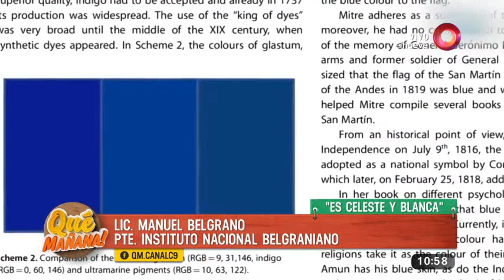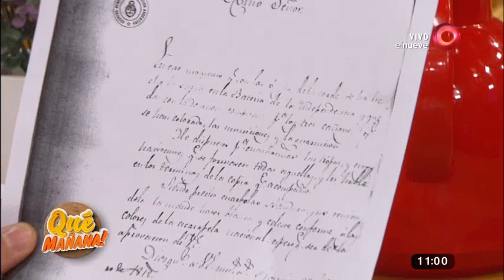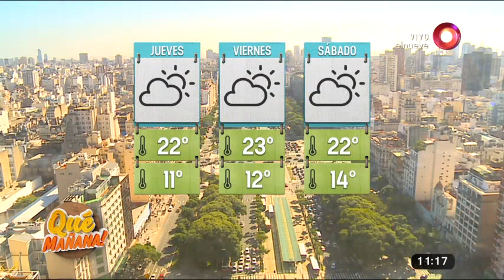Qué Mañana! Programa del 12 de Abril 2017